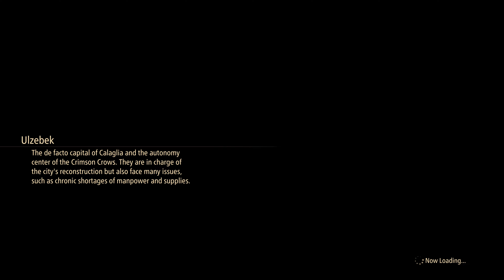Tales of Arise : Beyond the Dawn - Walkthrough - Part 16 (XBOX Series X 4K)